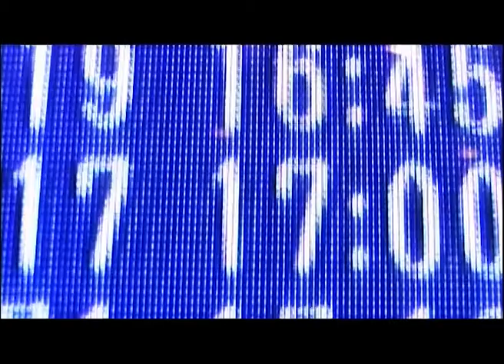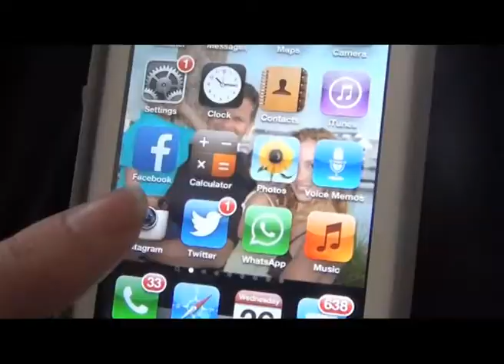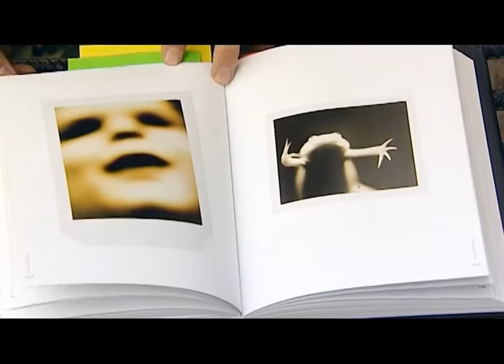ПоТрендим [Эфир от 16.11.2013]